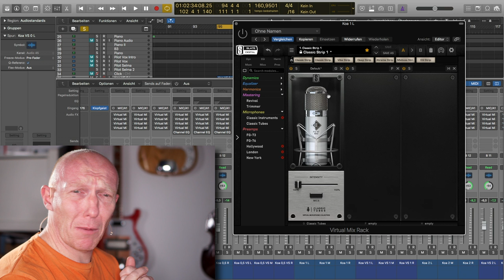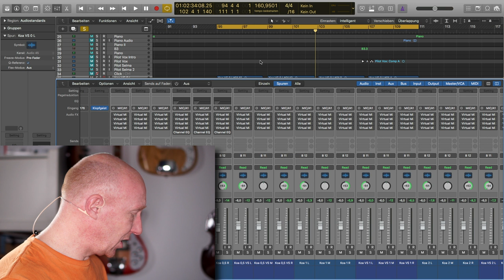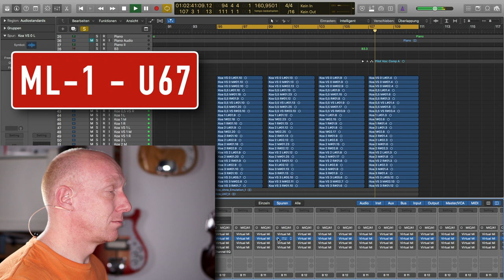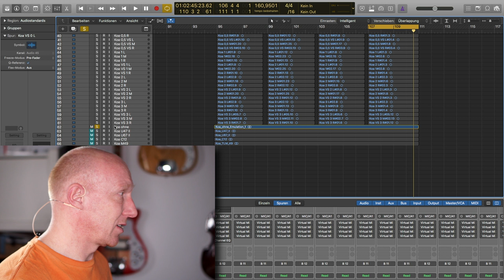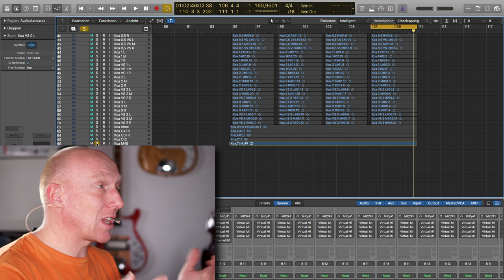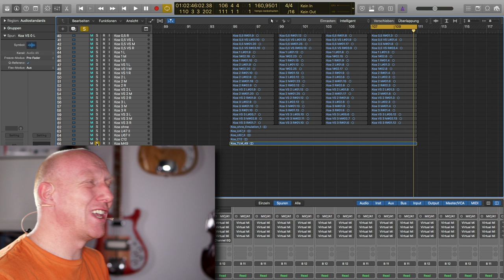Wie klingen Vocals mit dem Slate VMS ML-1 ? | Abmischen Tutorial Deutsch | Recording-Blog #54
Mix-Praxis 54: Das Slate VMS ML-1 soll die eierlegende Wollmilchsau im Mikrofon-Kosmos sein. Ein Mikro, alle Sounds. Aber wie klingt es wirklich?